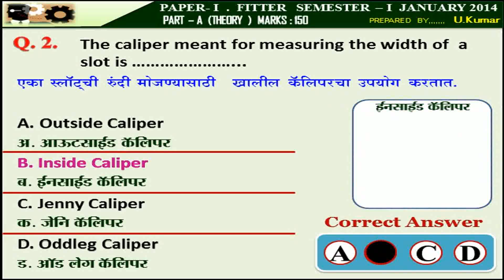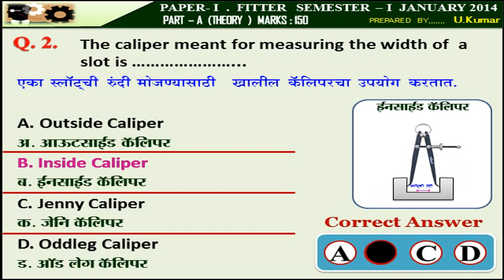2 The caliper meant for measuring the width of a slot is .....................